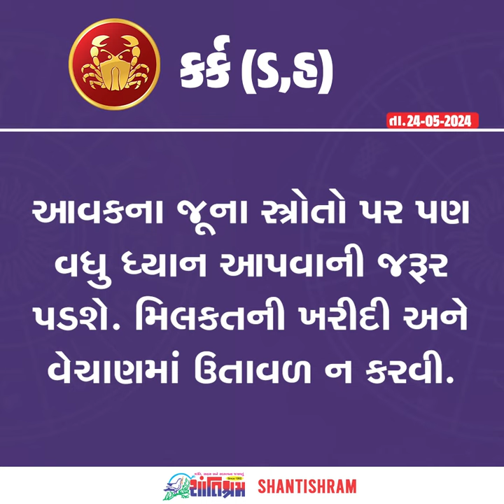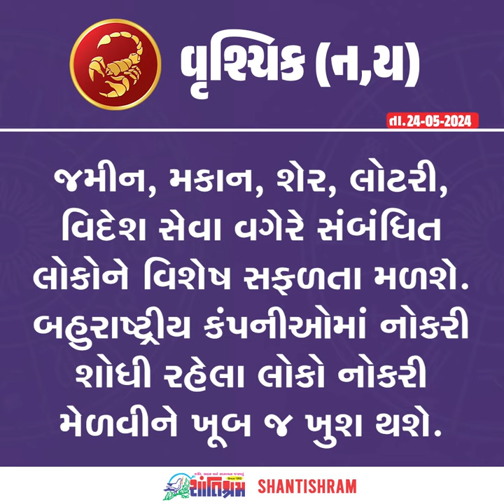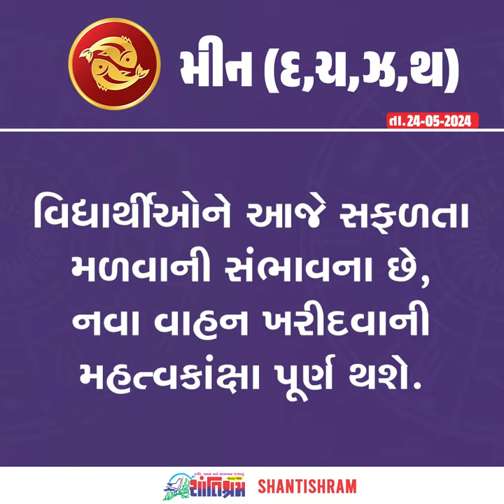વાંચો તમારું 24 મે, 2024નું રાશિ ભવિષ્ય l Shantishram News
વાંચો તમારું 24 મે, 2024નું રાશિ ભવિષ્ય
Shantishram News l  શાંતિશ્રમ ન્યુઝ